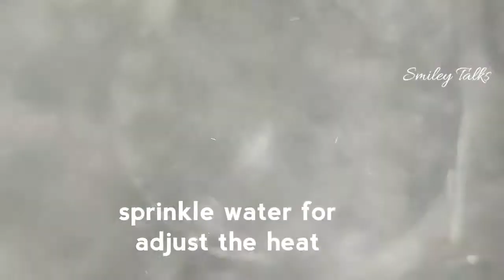శనగలతో దోసెలు చేసుకోండి ఇలాగ,సూపర్ టేస్ట్ గా ఉంటాయిBlack Chana dal dosa#Shenagala dosalu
Black Chana dal dosa#shanagala dosa#different breakfast recipe#in telugu